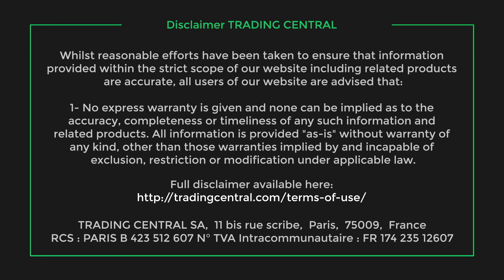L'actualité du CAC 40 à la clôture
L'indice Cac 40 a pris 1.17% à 6358.74 points lundi.